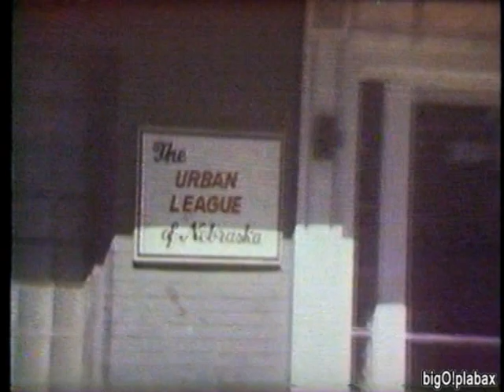WOWT 6 Omaha - Prime Time Commercial Blocks (1-21-1979)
A batch of ads that were shown throughout the airing of the 1977 movie "Black Sunday" on CBS (check out the telops when cutting to the local spots). Highlights are: Rula Lenska pitching Alberto VO5, Urban League of Nebraska, Hanes Alive pantyhose and a couple PSAs.